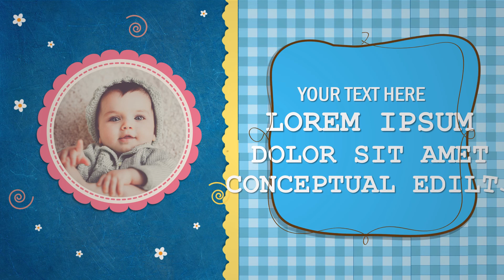Even invitation customize 002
Even invitation template 002